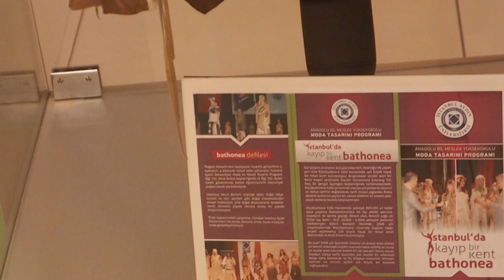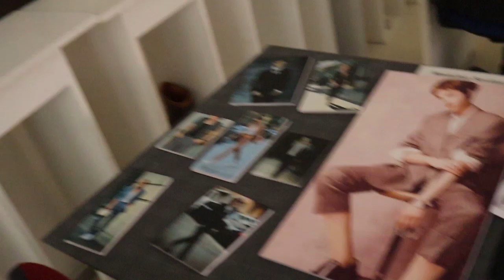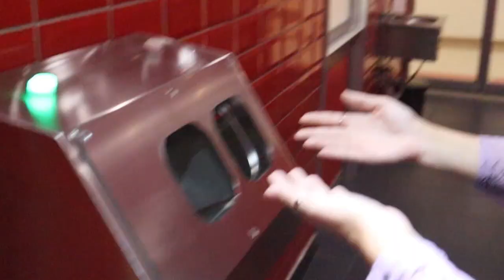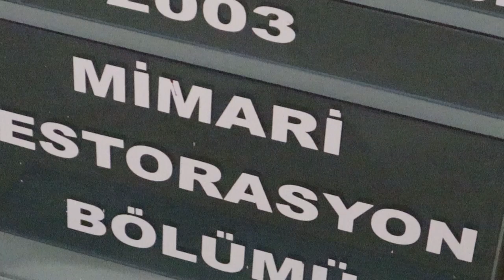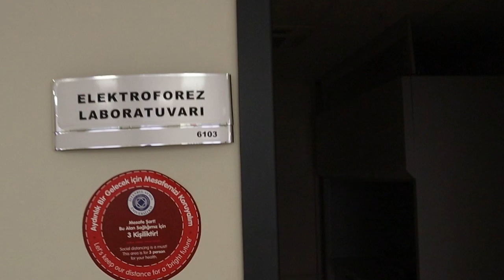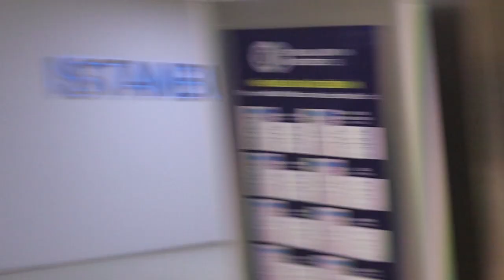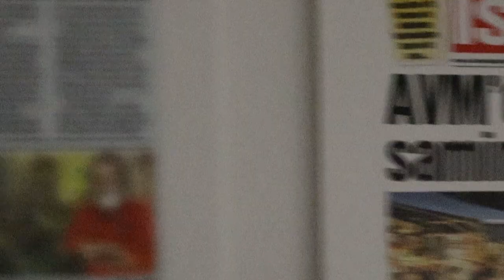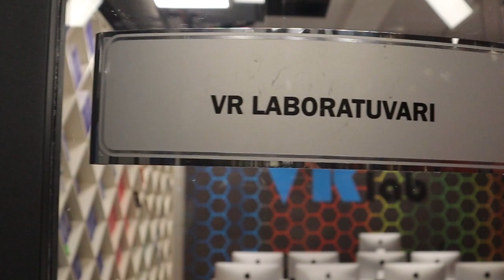İSTANBUL AYDIN ÜNİVERSİTESİ DETAYLI KAMPÜS TURU/2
Herke merhaba bugün sizin için hiç editlemeden detaylıca kampüs turu yaptık bazı yerleri sizlerle birlikte bizde görmüş olduk :) umarım beğenirsiniz
İNSATGAM : kmertarslan
                       zehrakumett